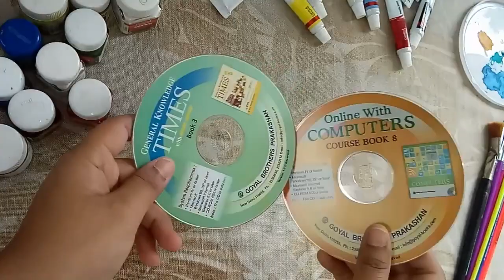CD Painting Ideas | CD Decor Ideas | CD Recycling | Bhanita Nath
Hello everyone.

Here I am up with a new diy with CD.
We all have this CDs which are nowadays of no use. Get creative and pick up your favorite colour and paint those.
You can also use as wall decors, wall hangings. I will come up with a new video where I will show how to stick it on wall or how to make hangings.

Tag me with your creations

Camlin water colour

Camlin acrylic colours

Apsara poster colours

Music credits -

Musician: Jeff Kaale